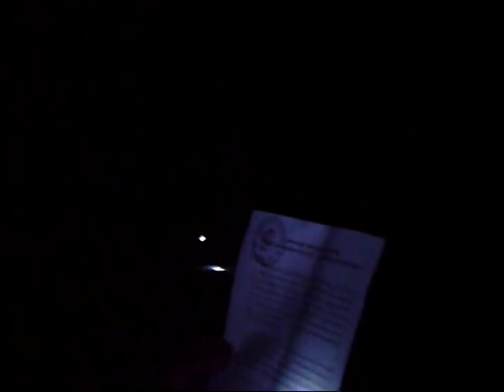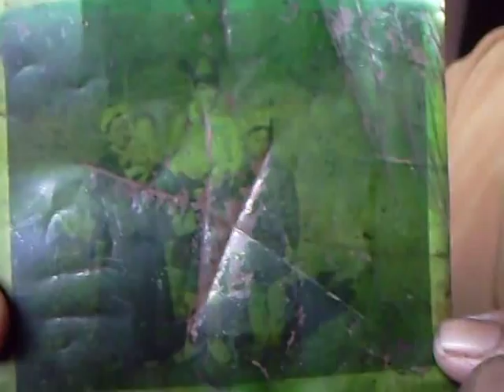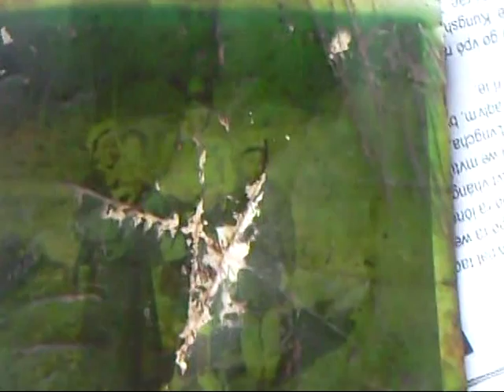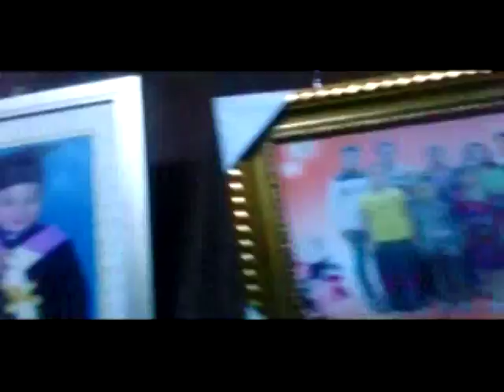Rvwang Songs (Travelling in Putao mountain regions, Kachin State, Myanmar)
Collection of video clips which were taken by Father, Syn Langwang, about his Journals in Putao Mountains. Just for saving the date for memory.